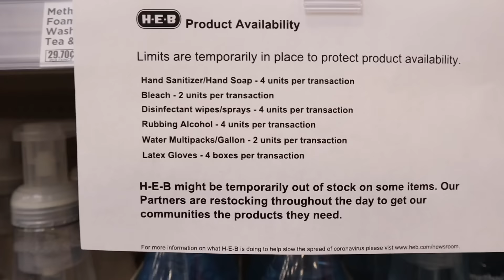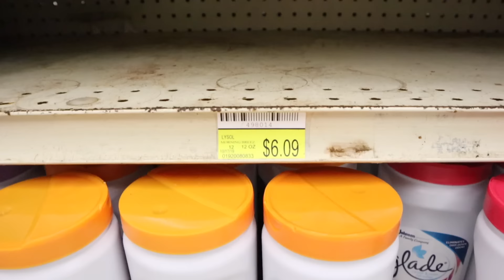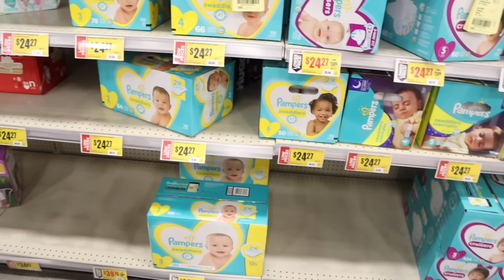QUE ESTA PASANDO 😷